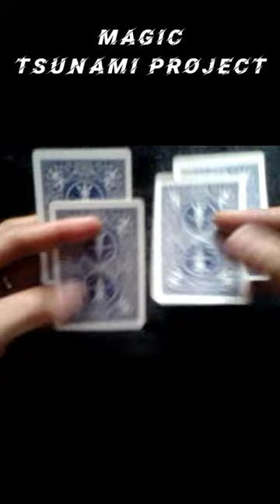Magic - TSUNAMI PROJECT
TSUNAMI PROJECT